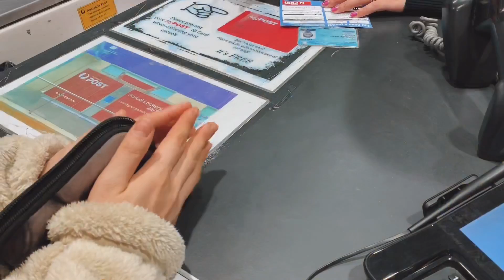🇦🇺Barista Milk Pitcher | Jibbi Jug Review | 예쁜 바리스타 밀크 피쳐 | 지비 저그 레인보우 🌈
Australia barista / Interior design student / Latte art

I bought a new Jug from Jibbi Little !
New Arrival Magician 420ml $140

오늘도 봐주셔서 너무너무 고맙습니다
댓글 언제든지 남겨주세요 ! 🤗
Bye
안녕

- 2year experience as a Barista in Sydney